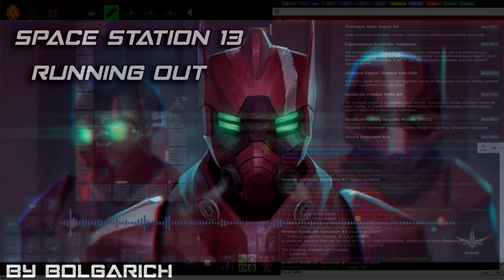Space Station 13 - Running out [FANMADE] By Bolgarich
-- Made by Bolgarich --
-- Art by IHIMÜO  --

I allow you to use it when referring to me as the creator

-- If you like it, then know, I'm glad) --